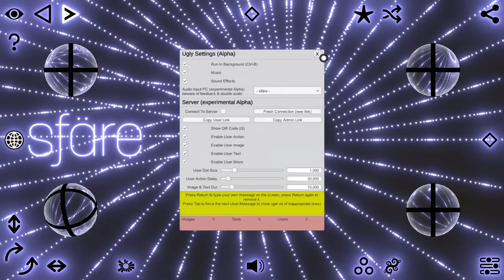sfäre gameplay.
Marc from Falkenbrew says:

I've made something weird. It's more toy than game, easy to pick up and enjoy for a few minutes or more. Get lost in the images and see what pops into your mind. Just right for the dark and dreary winter months. You can stream/clip any time you want! have a great 22, Marc --- (sf)äre pronounced like (sph)air from sphere